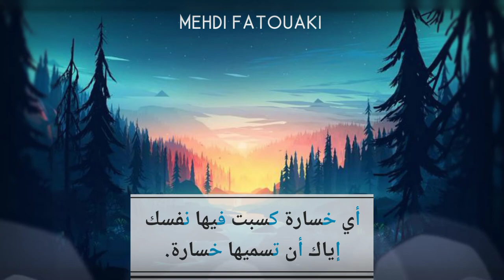أروع حالات وتساب تحفيزية فيديو تحفيزي 💙💭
الصفحة الرسمية

ورابط حساباتي

MEHDI FATOUAKI